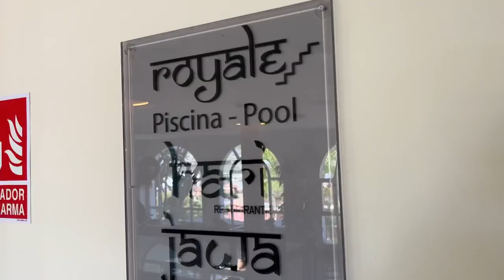THE FANTASTIC PUERTO DE MAZARRÓN! HOLIDAY VLOG #2 (Roobenstein)